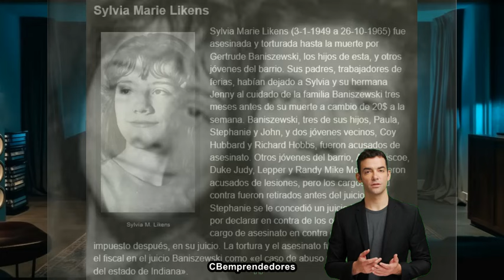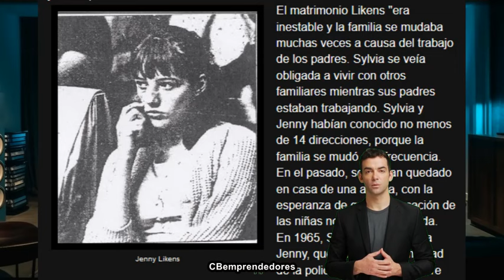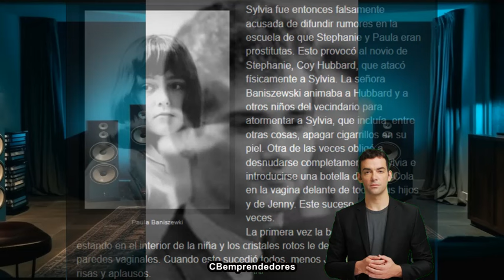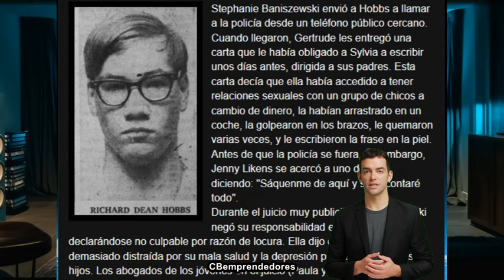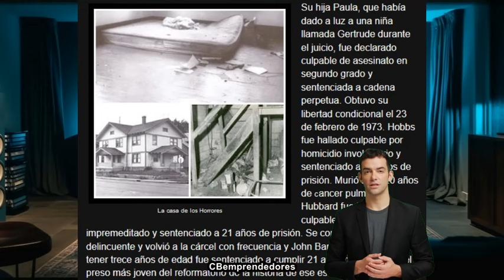🔴 La Criminoteca: Gertrude Baniszewski - La Madre Tortura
Hoy traemos la oscura y estremecedora historia de Gertrude Baniszewski y Sylvia Likens, un caso que conmocionó a América y dejó una marca indeleble en la historia de la criminalidad. Descubre cómo una madre aparentemente ordinaria se convirtió en un monstruo capaz de cometer los actos más atroces contra una joven inocente. Explora los detalles escalofriantes de este crimen, desde la tortura prolongada hasta el brutal asesinato, y reflexiona sobre las lecciones que podemos aprender de esta tragedia sobre la naturaleza humana y la importancia de la justicia. Prepárate para adentrarte en las profundidades de la mente criminal y descubrir la verdad detrás de uno de los casos más impactantes de la historia criminal estadounidense.

¡Únete a La Criminoteca y sé parte de nuestra comunidad! Si disfrutas de las historias impactantes y la investigación criminal, considera apoyarnos para seguir trayéndote contenido de calidad. Contribuye a través de una membresía mensual y conviértete en un miembro especial de La Criminoteca.